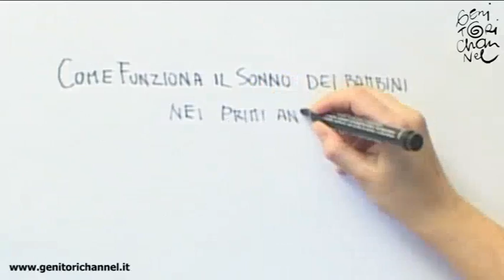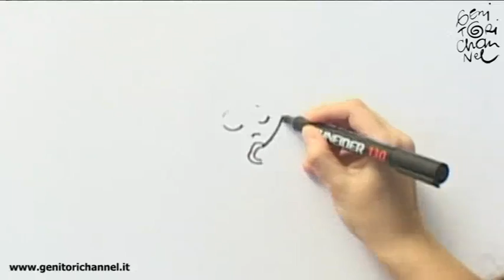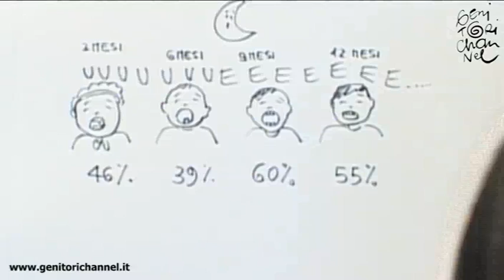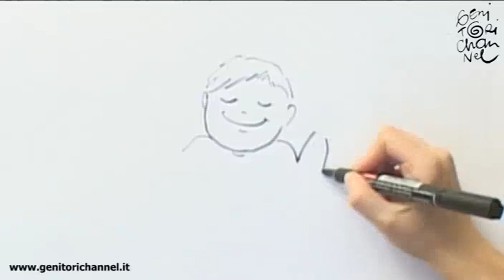Sonno nei bambini: come funziona?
In questo video spieghiamo come funziona il sonno da 0 a 3 anni.
Il bambino perfetto è quello che mangia-e-dorme, ma di solito è il figlio della vicina ;-) Questo porta spesso i genitori a chiedersi "dove stiamo sbagliando?"

Disegnatrice: Michela Salotti
Montaggio: Roberto Benassi
Voce: Laura Basile
Regia, format, testi: Genitori Channel

Nel canale Youtube di GenitoriChannel trovi tutto su: Gravidanza, parto, allattamento, infanzia, scuola, ricette, lavoretti, ecologia in famiglia, benessere naturale, sessualità... e molto di più, approfondimenti che rendono il mestiere di genitore più semplice, che stimolano riflessioni profonde o ci muovono ad un sorriso, idee interessanti per passare del tempo piacevole con i nostri figli cucinando e creando insieme.